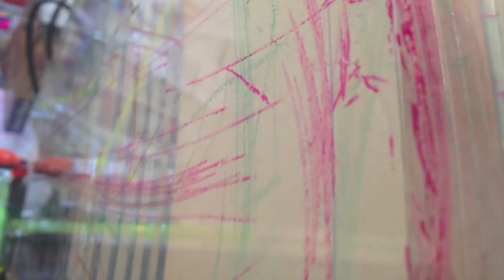PlākoBot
Phase 01 Drawing Machine by Darshini Shah and Yuliya Grebyonkina
Prof. Jason Kelly Johnson with Michael Shiloh

CREATIVE ARCHITECTURE MACHINES - FALL 2013
CCA - California College of the Arts
Architecture Advanced Options Studio